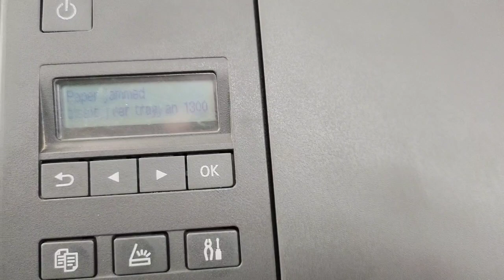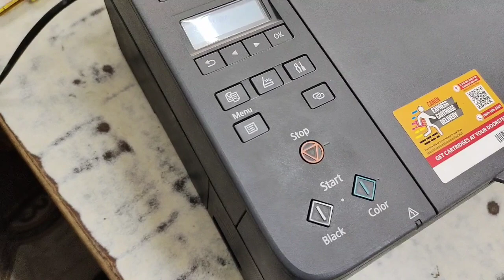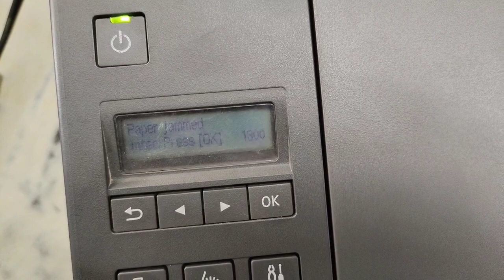🖨️Canon_G3020_Error_Code_1600_600_300 Solved 😃 प्रिंटर ठीक हो गया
समस्या: ️ Canon G3020 त्रुटि कोड 1600, 600, 300

समाधान: प्रिंटर ठीक हो गया!

विवरण:

इस वीडियो में, मैं आपको दिखाऊंगा कि Canon G3020 प्रिंटर में त्रुटि कोड 1600, 600, 300 को कैसे ठीक करें। यह त्रुटि आमतौर पर तब होती है जब प्रिंटर को हेड कार्ट्रिज में समस्या आती है। मैं आपको कुछ सरल चरणों के माध्यम से मार्गदर्शन करूंगा जो आपको इस समस्या को ठीक करने और अपने प्रिंटर को फिर से चालू करने में मदद करेंगे।

यह वीडियो उन लोगों के लिए उपयोगी होगा जो:

Canon G3020 प्रिंटर के मालिक हैं
त्रुटि कोड 1600, 600, 300 का सामना कर रहे हैं
अपने प्रिंटर को ठीक करने का तरीका जानना चाहते हैं
हैशटैग: